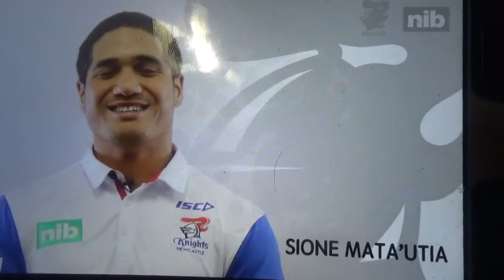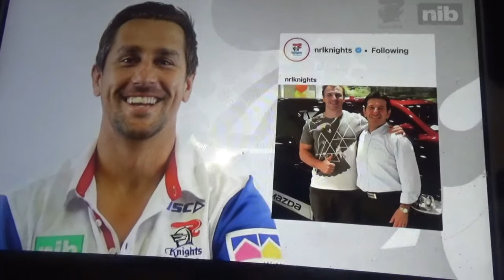Newcastle Knights Worst Fashion Sense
The Knights reveal what their worst fashion sense is